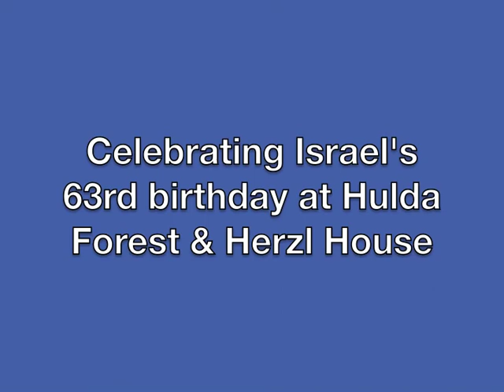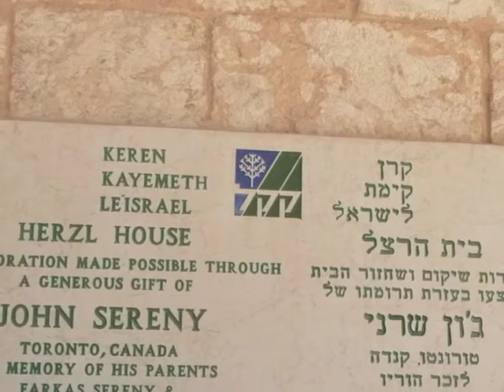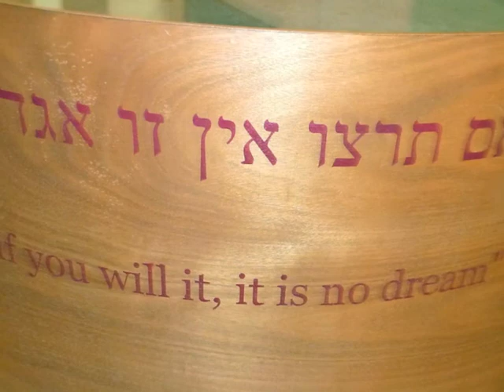Israel's 63rd at Hulda Forest and Herzl House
Celebrating Israel's 63rd birthday in Israel's Hulda Forest with tour guide Theodor Herzl, "Visionary of the State" look-alike;-)